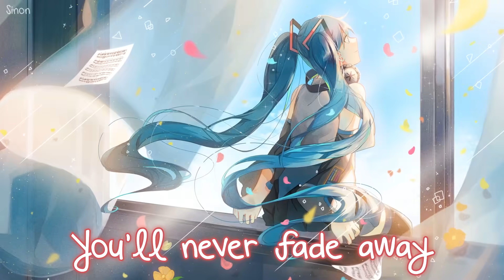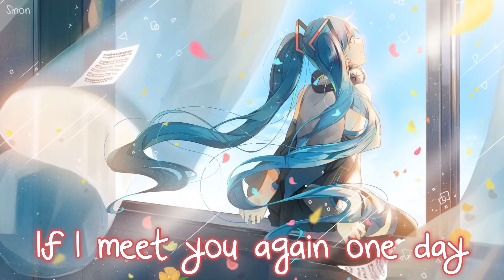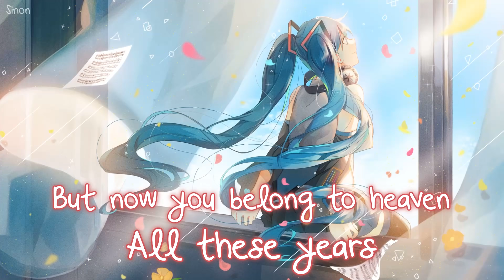Nightcore - Now You Belong To Heaven - (Lyrics)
✪ Song: Now You Belong To Heaven
✪ Original Artist(s): Mari Olsen

✪ Anime/Game/VN: Hatsune Miku

FOLLOW THE ILLUSTRATION ARTIST!
• Art by: ???

Miss your voice, miss your smile
Everything about you, worth the while
Always wondering where you are
I hope you're with us, near or far

[Chorus]
But now you belong to heaven
It's empty without your smile
The truth brings us to tears
All the love you gave us all these years

Always seeing you at night
When I turn off the light
And the world's asleep
In my heart you'll always stay
We'll never forget you
You'll never fade away

I'll always remember the times we shared together
Remember your laughter, forever and ever

And I wonder what would be the first I'd say
If I meet you again one day
And I'm hoping you'll remember my name
If I see you again